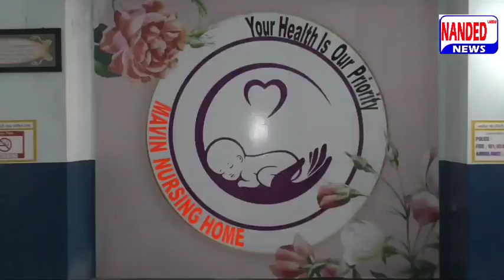Kamal Kishor Kadam Speech Nanded | 75 अमृत महोत्सव :: मा. कमलकिशोर कदम | ‎@Nanded Urdu News